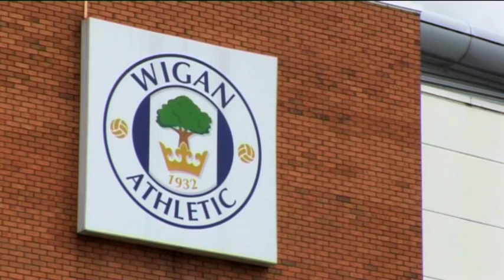In-form Wigan eye up another chance to move clear of danger zone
In-form Wigan travel to Fulham on Saturday knowing a win could see them move eight points clear of the relegation zone. They've been playing an innovative 3-43 formation of late and picking up big points against big sides as manager Roberto Martinez appears to have rejuvenated the players.